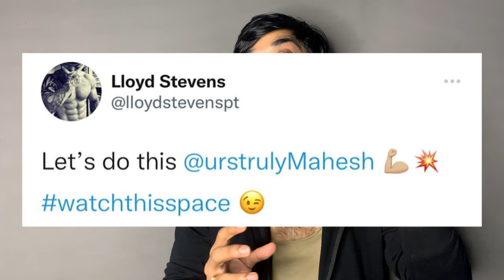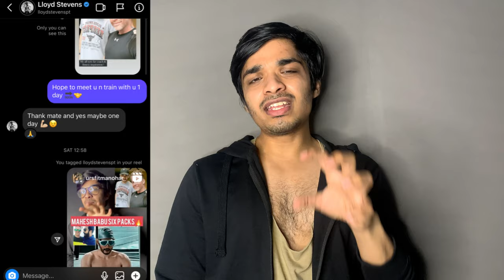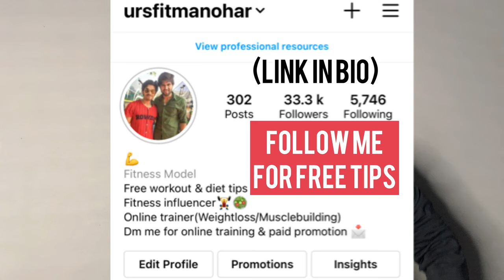6 Packs in 6 Months Body Transformation by Jr NTR Trainer @LloydStevensPT Juice or Real?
Sit back chill & enjoy the video.